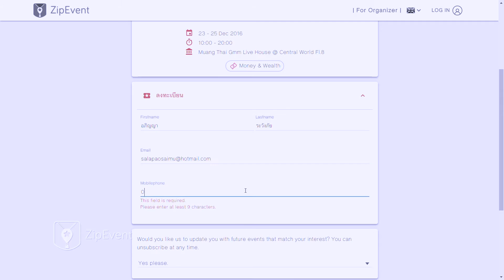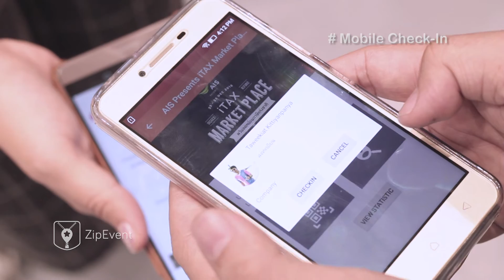ZipEvent in iTAX Market Place 2016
บรรยากาศ ZipEvent ภายในงาน iTAX Market Place 2016 วันลดหย่อนภาษีแห่งชาติ กิจกรรมประจำปีที่รวมเอาตัวเลือกลดหย่อนภาษีที่มีในตลาดมารวมไว้เพื่อสำหรับเลือกช้อปปิ้งเพื่อลดหย่อนภาษีในที่เดียวช่วงโค้งสุดท้ายก่อนสิ้นป